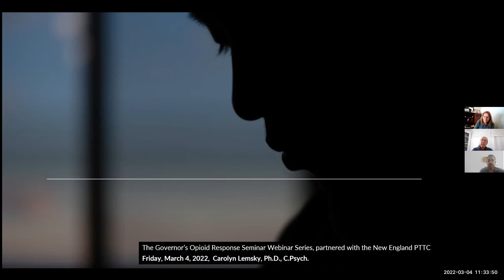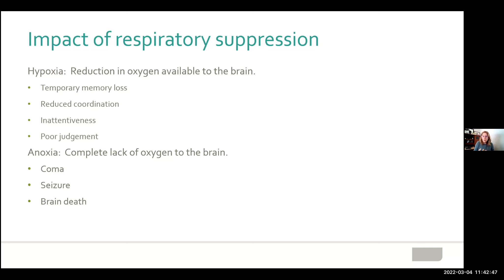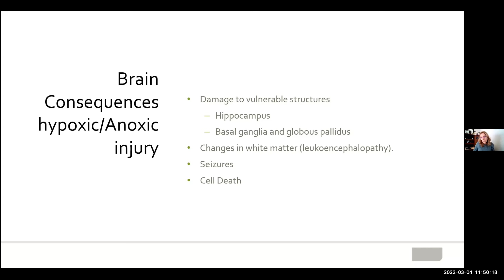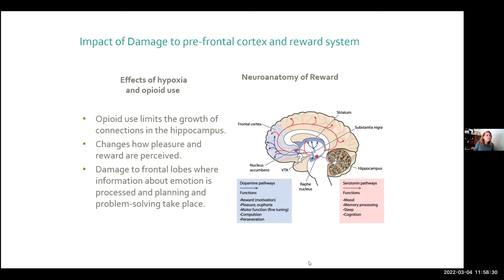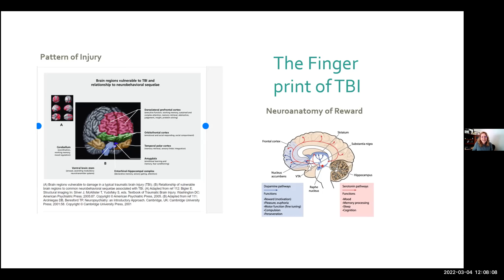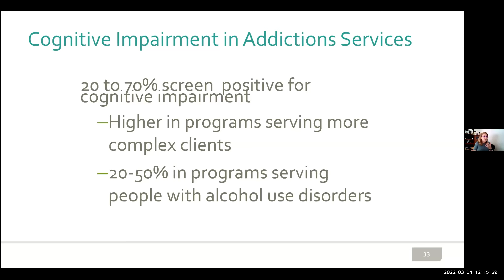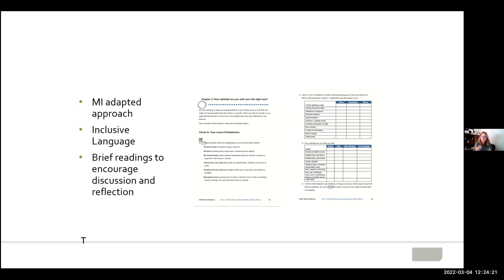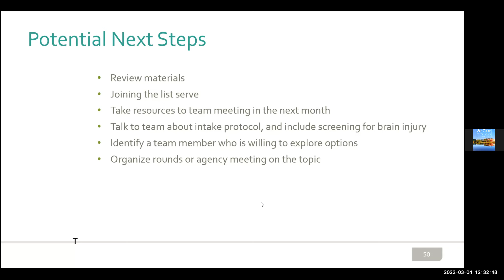An installment of Maine's Governor Janet Mills Opioid Response Summit & Seminar Series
TITLE: Invisible Disability: Overdose, Brain Injury, and the Impact of Cognitive Impairment on Service Delivery and Treatment Outcomes (HHS Region 1)

New England PTTC will be co-Sponsoring the March installment of Maine’s Governor Janet Mills’ Opioid Response Summit Seminar Series, which will be focused on the topic of the intersection of brain injury and substance use disorder. The seminar is being conducted in partnership and featured speakers from the Maine/New Hampshire chapter of the Brain Injury Association of America.

Along with the epidemic of overdoses, there has been a parallel rise in sustained and often permanent cognitive disability resulting from a loss of oxygen to the brain. This webinar will provide an overview of the relationship between brain injury and substance use, and introduce the practical steps providers can take to recognize the cognitive impact of overdoses.  New resources to support provider screening, assessment, and intervention will be introduced.

Presenter: Carolyn Lemsky, Ph.D.,C.Psych ABPP-CN
Moderator: Steve Wade, MBA - Consulting Executive Director, Brain Injury Association of America – Maine Chapter

View videos and resources from Governor Mills’ Annual Opioid Response Summit and subsequent Seminar Series.